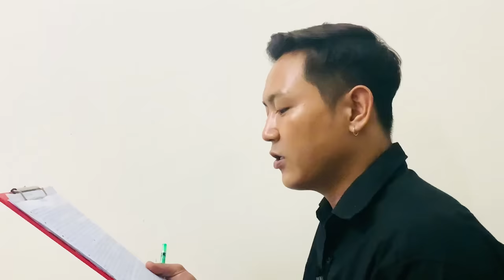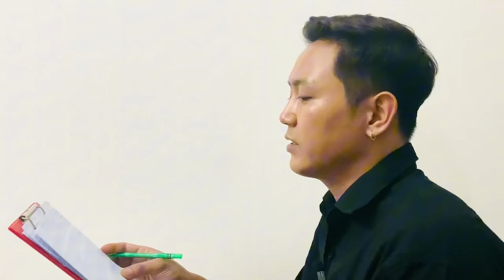သတိသည်အရာရာ-ဒေါက်တာဖြိုးသီဟ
ရွတ်ဖတ်သူ - ဘုန်းဆက်သွင်